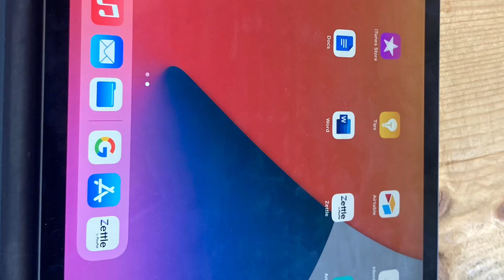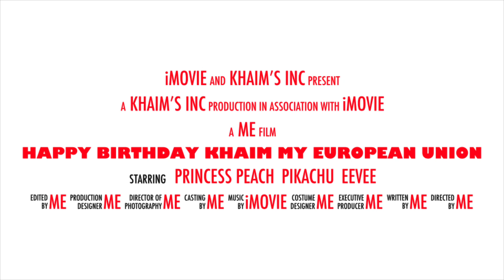Happy Birthday Khaim My European Union